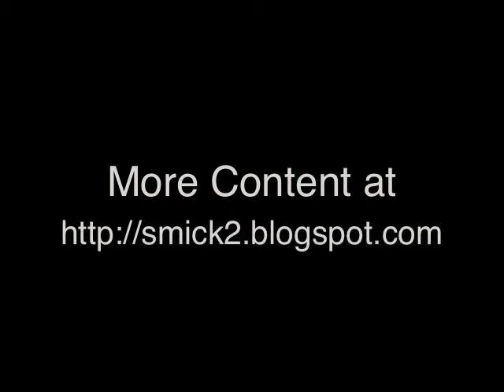"The Fifth of May" 5.5.10